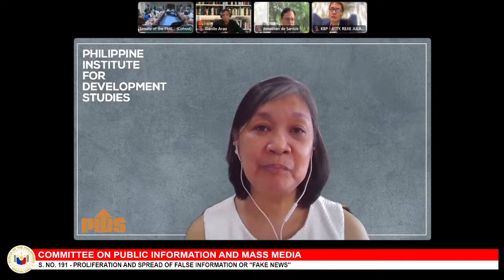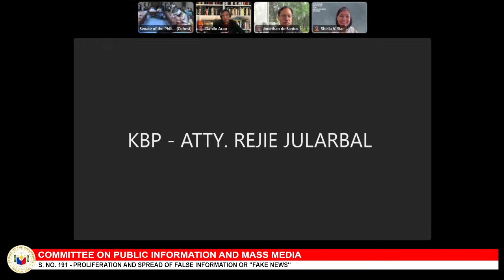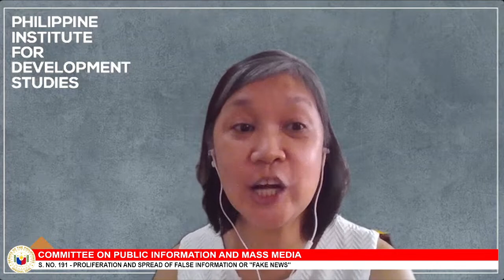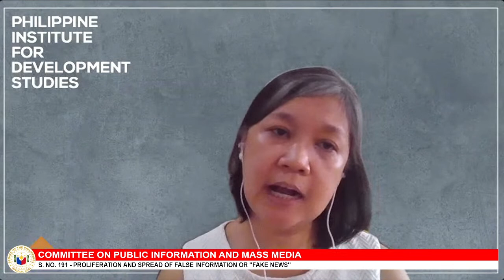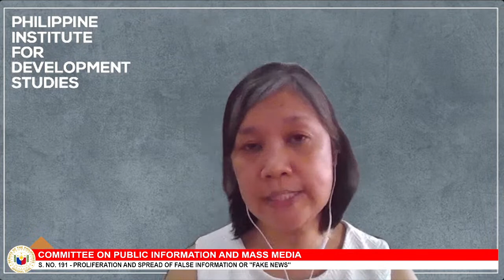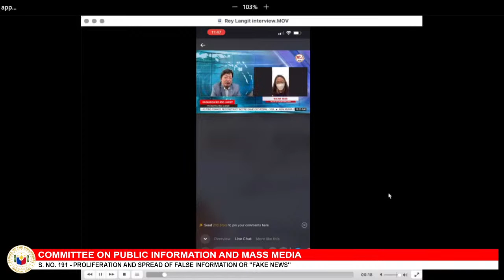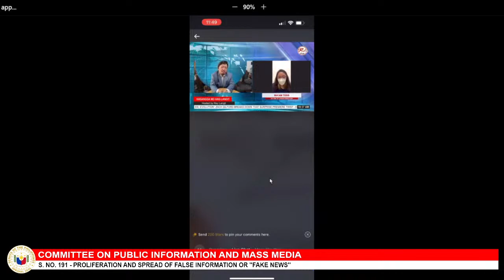Committee on Public Information and Mass Media (November 28, 2022)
Agenda: S. No. 191 - Proliferation and Spread of False Information or ''Fake News''